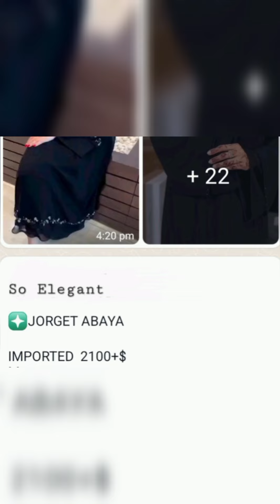😍Most Beautiful Trending Hand Work ABAYA😍👌youtubevideos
About This Video:-Meri  is video me jo bhi collection hoga uski details and prices mention karungi jisse aapko koi pareshani na ho ,or aap collection k baare jaan sake ki wo kis material se bana h ok. Order ke liye MO. 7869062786